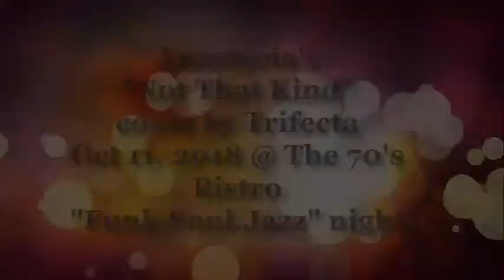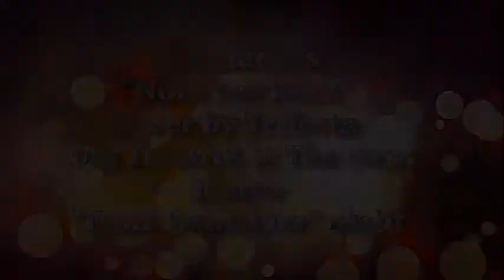Anastacia's Not That Kind cover by Trifecta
Anastacia's
"Not That Kind"
cover by Trifecta
Oct 11, 2018 @ The 70's Bistro
"Funk.Soul.Jazz" night